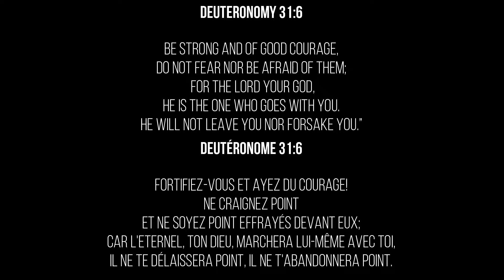Maintenant Seigneur - Dena Mwana (English and French)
In this video I sang Mainenant Seigneur by Dena Mwana in English and French.